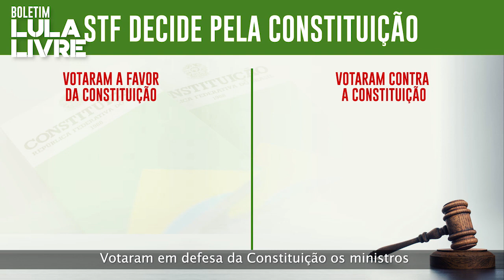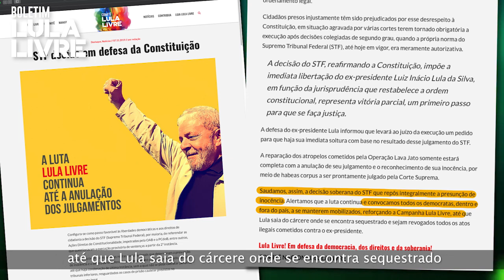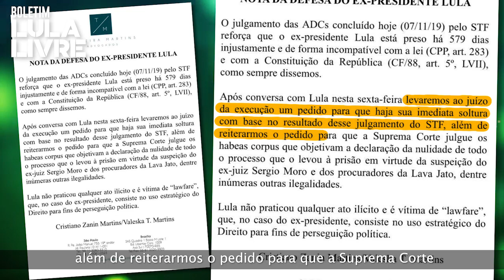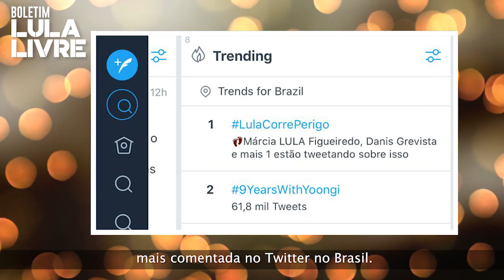Boletim Lula Livre especial Segunda Instância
Após decisão do STF, Lula terá a sua liberdade garantida. É Lula Livre, gente!